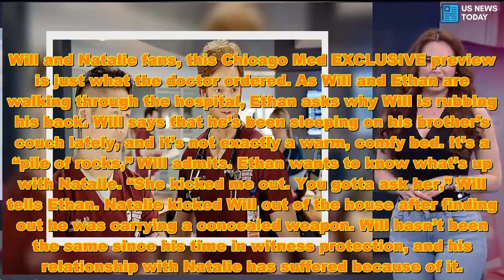‘Chicago Med’ Preview: Will Rushes To Natalie’s Side After She’s Injured In Helicopter Crash - News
‘Chicago Med’ Preview: Will Rushes To Natalie’s Side After She’s Injured In Helicopter Crash  - News They may not be on the best of terms, but Will doesn’t waste any time running to Natalie after she’s involved in a helicopter crash. Watch our EXCLUSIVE preview of the Jan. 23 episode of ‘Chicago Med’ now!
Will and Natalie fans, this Chicago Med EXCLUSIVE preview is just what the doctor ordered. As Will and Ethan are walking through the hospital, Ethan asks why Will is rubbing his back. Will says that he’s been sleeping on his brother’s couch lately, and it’s not exactly a warm, comfy bed. It’s a “pile of rocks,” Will admits. Ethan wants to know what’s up with Natalie. “She kicked me out. You gotta ask her,” Will tells Ethan. Natalie kicked Will out of the house after finding out he was carrying a concealed weapon. Will hasn’t been the same since his time in witness protection, and his relationship with Natalie has suffered because of it.
Suddenly, Maggie comes up to them to say that Natalie’s helicopter went “down hard.” Will immediately wants to know if Natalie was hurt. “Nothing serious,” Maggie says. “A dislocated shoulder.” But Natalie and the patient are stuck, and she needs a new oxygenator brought to her ASAP. Dr. Lanik wants Ethan to go to Natalie, but that’s not happening on Will’s watch. “No way,” Will tells Dr. Lanik. “I’m going.” Ethan agrees to cover for Will while he goes to help Natalie. Ethan is truly the best friend. Will this be what gets Will and Natalie back on track? Let’s hope so.
Also during the episode, the personal drama between Dr. Rhodes and Dr. Bekker boils over. Dr. Charles and Dr. Choi work to help a patient come to terms with their addiction. April helps Elsa deal with the loss of her first patient. Chicago Med season 4 airs Wednesdays at 8 p.m. on NBC.